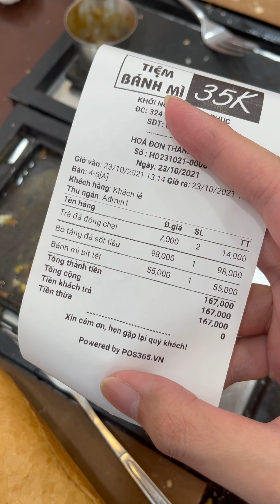Lại phải ăn boà | Hà Nội Tôi Ăn Gì ?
Bạn có thể xem nhiều hơn tại:
▶  Tất cả đồ mình mua nằm ở đây nha :
Cùng Follow Hà Nội Tôi Ăn Gì? để cùng tụi mình khám phá tất tần tật địa điểm ăn chơi hấp dẫn tại Hà Nội nha
© Bản quyền thuộc về Hà Nội Tôi Ăn Gì?
© Copyright by Hà Nội Tôi Ăn Gì? ☞ Do not Reups